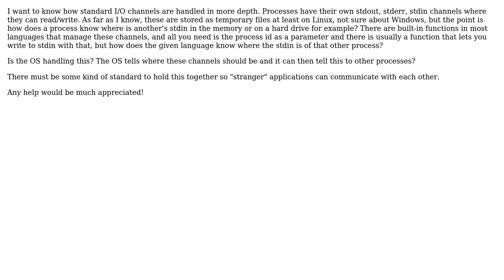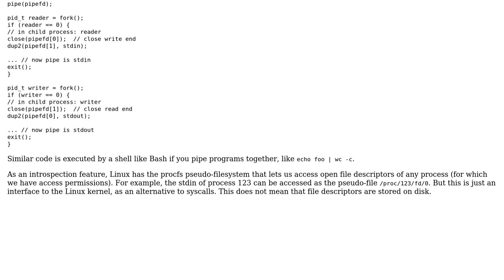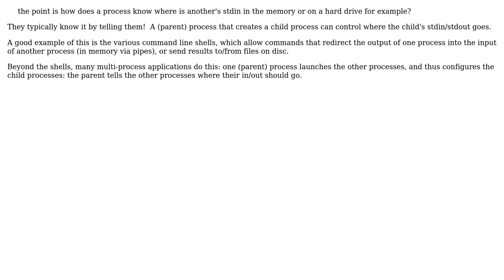Software Engineering: How does a process know the location of another's stdout, stderr, stdin?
With thanks & praise to God, and with thanks to the many people who have made this project possible! | Content (except music & images) licensed under CC BY-SA | Music | Images & others | With thanks to user Erik Eidt user amon user 66Gramms and the Stack Exchange Network Trademarks are property of their respective owners. You are responsible for your own actions.